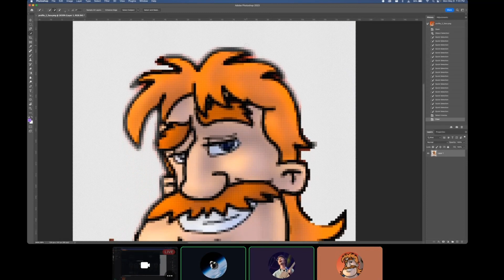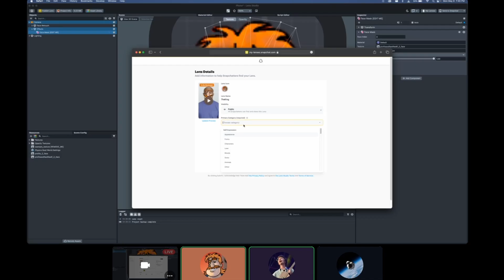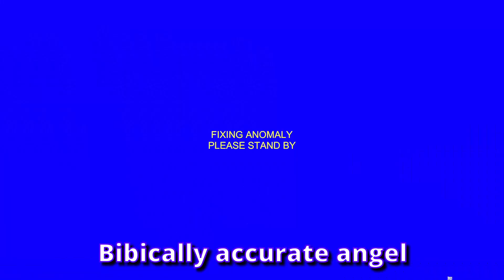We made the WORST Snapchat filters...